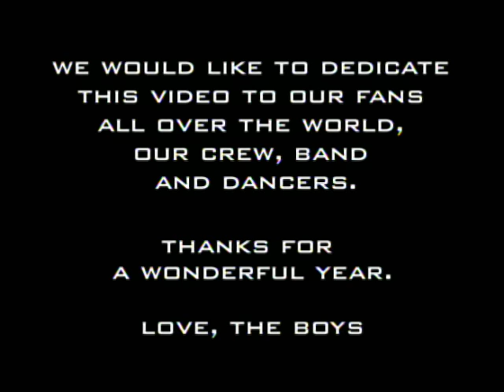Backstreet Boys - The One (Official Video)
Backstreet Boys' official music video for 'The One'. Click to listen to Backstreet Boys on Spotify

Lyrics:

I'll be the one (I'll be the one)
Who will make all your sorrows undone
I'll be the light (I'll be the light)
When you feel like there's nowhere to run

To hold you and make sure that you'll be alright
'Cause my faith is gone
And I want to take you from darkness to light

There you are, wild and free
Reachin' out like you needed me
A helping hand to make it right
I am holding you all through the night